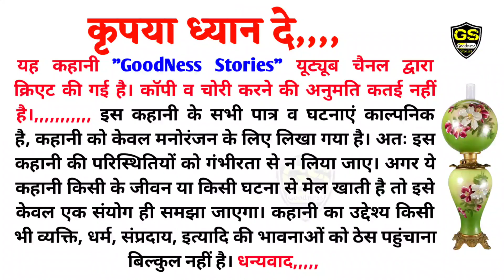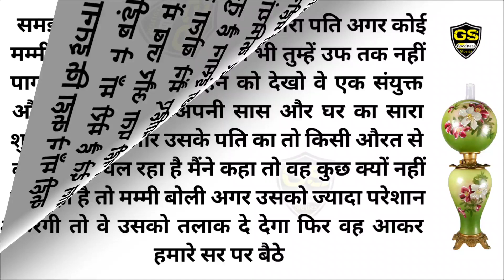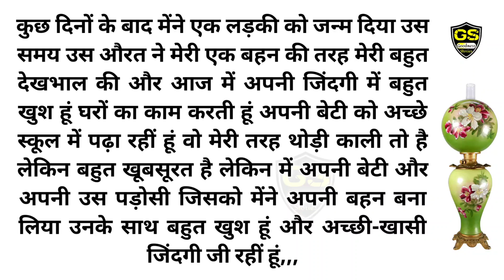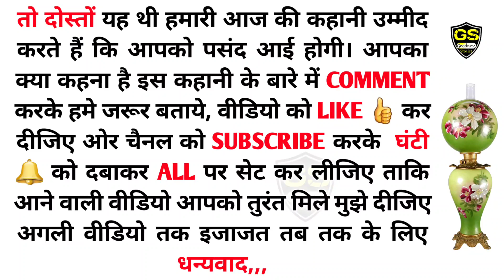Suvichar|| An Emotional Heart Touching Story, Sacchi Kahaniyan, Story - 383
goodness Stories
goodness story
likhit kahani
gam bhari kahani
hindi story writing
hindi Suvichar
kahani
kahani padhne wala
likhi huyi kahani
padhne wali kahani
sacchi kahani
sunane wali kahaniyan
kahani sunao
Kahaniyan
audio kahani
moral story
motivational story
acchi kahani
kahani channel
sad story
emotional story

                                ‎Goodness Stories